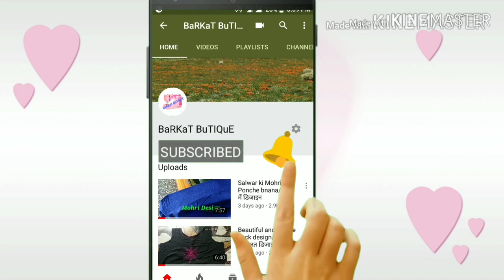salwar ke ponche design / salwar ki mohri design / mohri design / poncha design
Latest mohri design.

My Popular Videos are...

Kam kapde me jyada gher